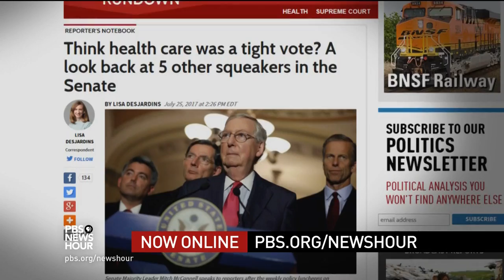Will McCain's speech inspire bipartisanship in the health care debate?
Sen. John McCain made a dramatic return to the Senate floor in his first public appearance since being diagnosed with brain cancer, calling on colleagues to change the tone and behavior of Congress to work together. Sen. Jon Tester, D-Mont., joins Judy Woodruff to discuss the high-stakes health care vote carried out by Republicans, and what he sees for the battle over the Affordable Care Act.